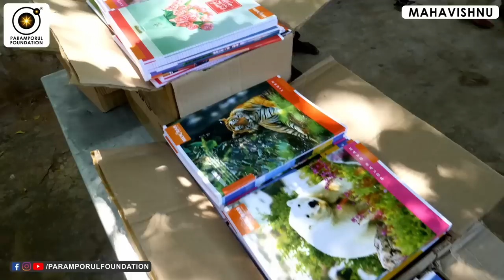திருநங்கைகள் இறைவனை அடைய முடியுமா? பாலியல் தவறுகள் சரியா? Transgender’s Day & Night Life!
For daily Annadhanam & Other Charity Activity Contributions:

NAME : PARAMPORUL FOUNDATION
AC NO : 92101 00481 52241
IFSC: UTIB0000210
SAVINGS TRUST AC
AXIS BANK